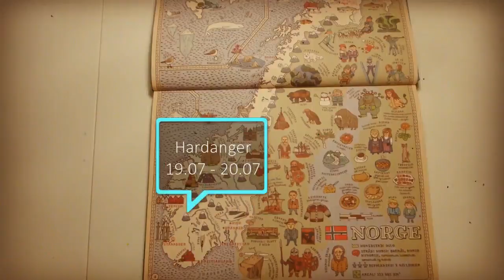Roadtrip'in in beautiful Norway 3 | Hardanger - Bergen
WELCOME TO BEAUTIFUL NORWAY!
This video is from when I went roadtrip'in in Norway during the summer.